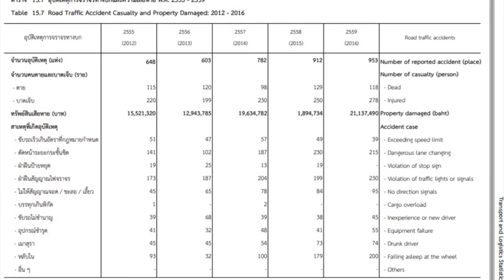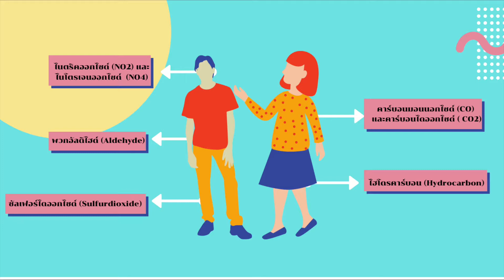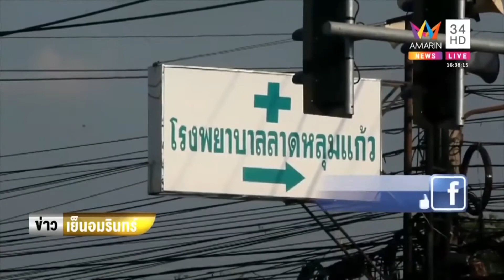สารคดี TRAFFIC JAM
รายงานปัญหาการจราจรติดขัดในจังหวัดสุราษฎร์ธานี